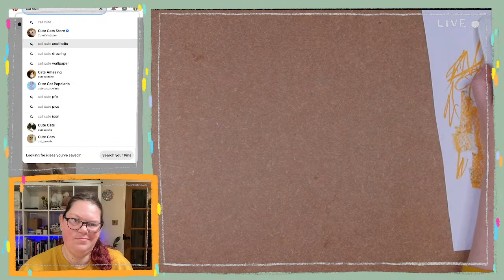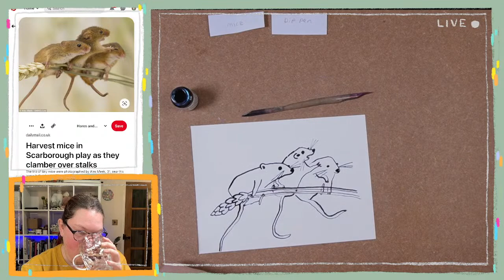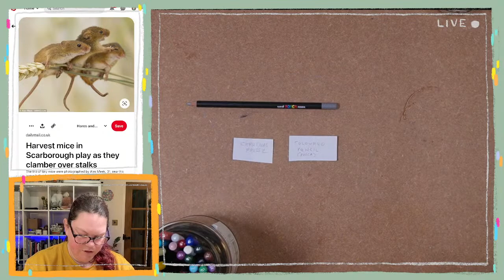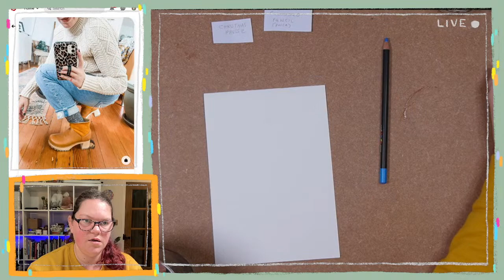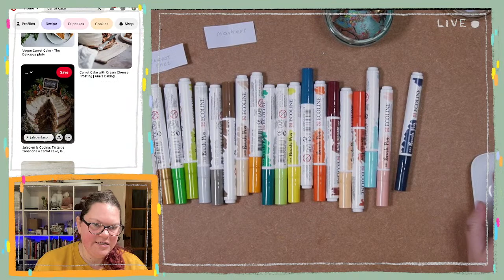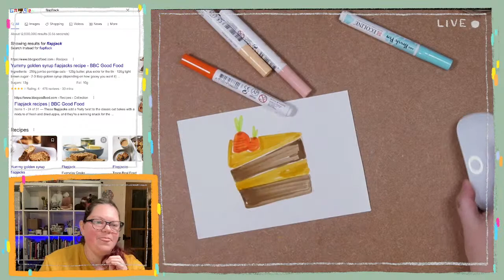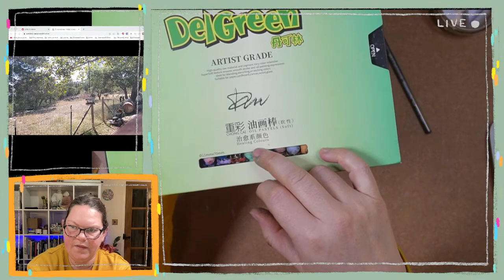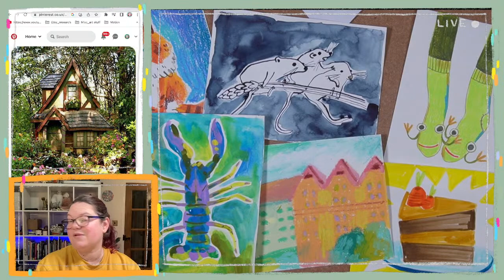You tell me what to draw and what to draw with!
Let's do a random pair of subject and material, and get drawing :)